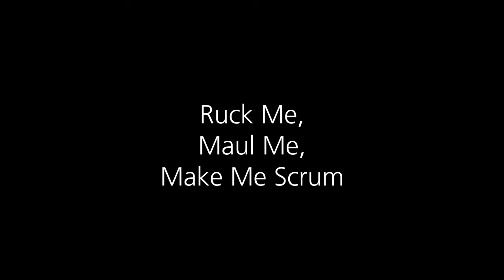Women's Rugby Finals | MSUM vs Colgate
Highlights of the Final Championship game of the National Small Collage Rugby Organization Women's National Championship Tournament.
Final Score:
Minnesota State University Moorhead 44 - Colgate University 24